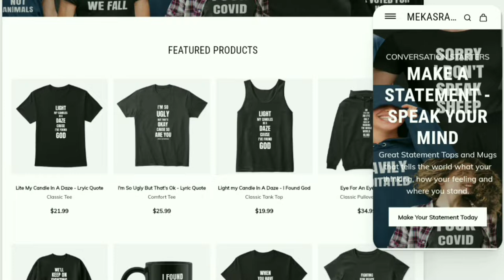Serj Tankian - Amber - { Reaction } - Feat. Sevak Amroyan - Serj Tankian Amber Reaction